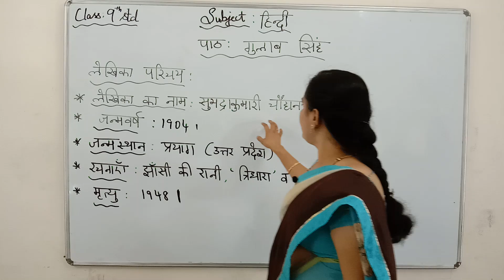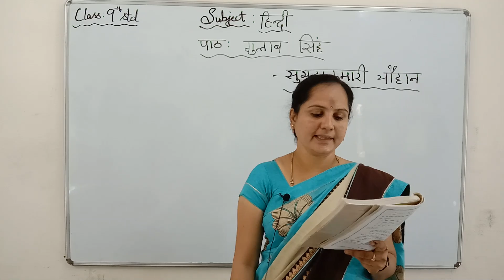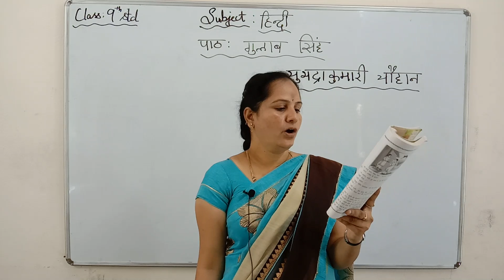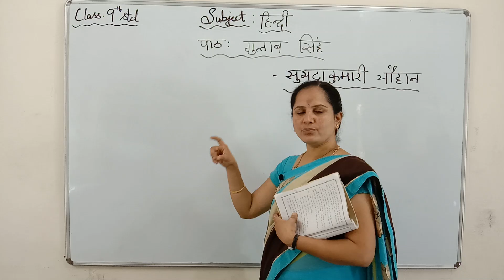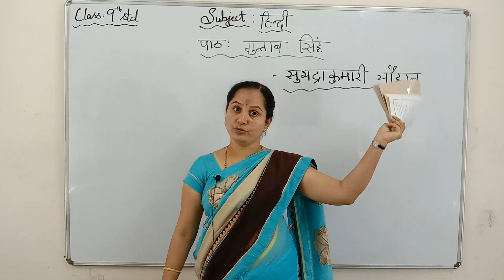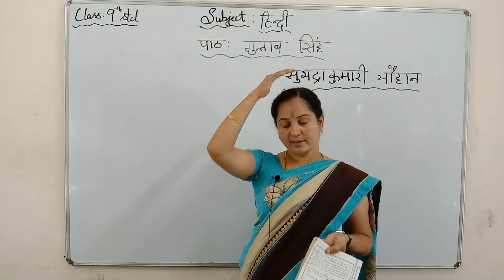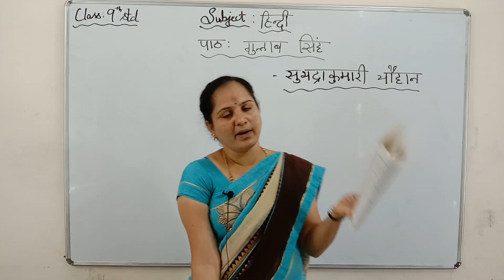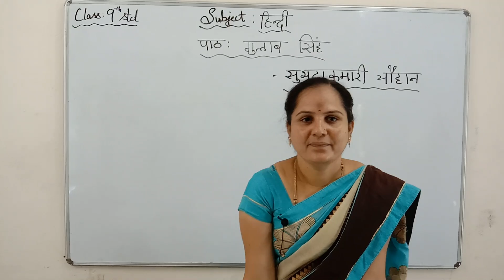Class 9 गुलाब सिंह